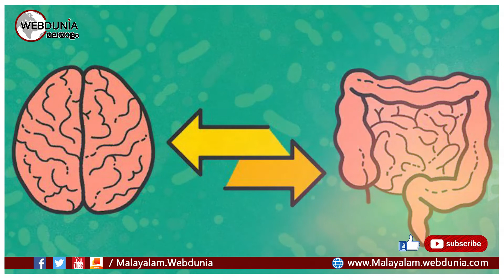മലബന്ധവും ഗ്യാസും സ്ഥിരമാണോ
ശരീരത്തില്‍ തലച്ചോറിനെ പോലെ തന്നെ വളരെ പ്രാധാന്യമുള്ള ഭാഗമാണ് ഉദരം. കുടലുകളുടെ ആരോഗ്യം ശരീരത്തിന്റെ മുഴുന്‍ ആരോഗ്യത്തേയും ബാധിച്ചിരിക്കുന്നു.